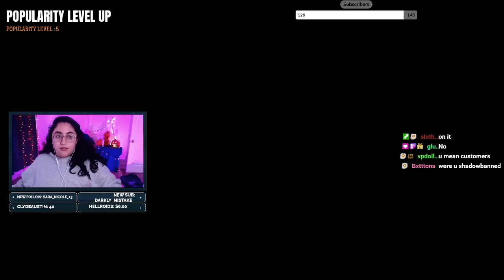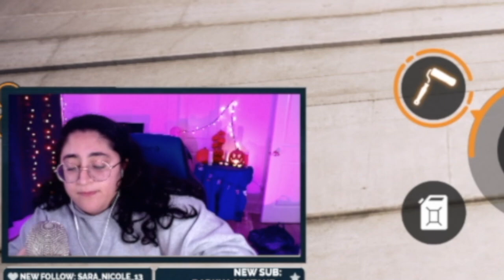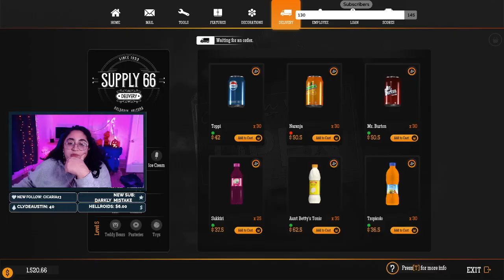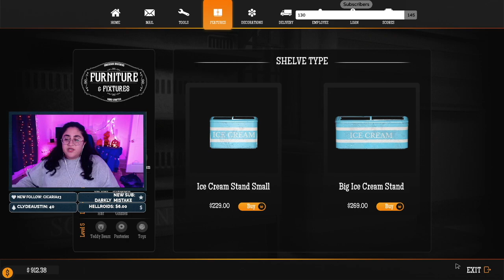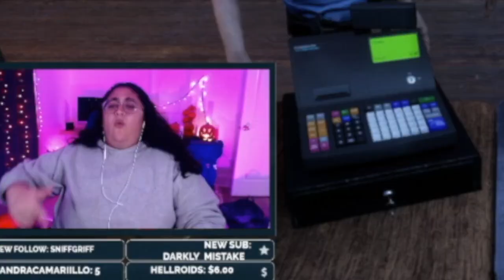picking locks & STEALING! | Gas Station Simulator (pt.3)